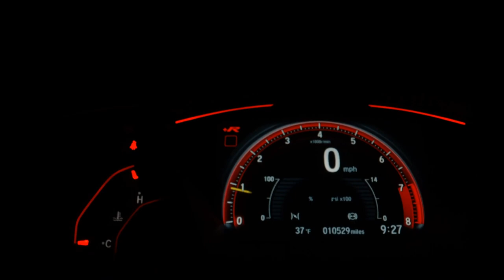MITSUBISHI OUTLANDER - 2015 - Santo André/SP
Veículo de segundo dono, está na mesma família desde 0km, pneus novos, raríssimo estado de conservação.

Dados do Veículo
Veículo: MITSUBISHI / OUTLANDER 2.0 16V
Ano: 2014/2015
Combustível: GASOLINA
Portas: 4 PORTAS
Câmbio: Automático
Cor: BRANCA
KM: 44.420

✅ Air Bag
✅ Alarme
✅ Ar Condicionado
✅ Ar Quente
✅ CD Player
✅ Desembaçador Traseiro
✅ Direção Hidráulica
✅ Encosto de Cabeça Traseiro
✅ Freio ABS
✅ Rádio
✅ Rádio e MP3
✅ Retrovisor Fotocrômico
✅ Retrovisores Elétricos
✅ Teto Solar
✅ Travas Elétricas
✅ Vidros Elétricos
✅ Volante com Regulagem de Altura
✅ Limpador Traseiro
✅ Kit Multimídia
✅ Trio Elétrico
✅ Piloto Automático
✅ Bluetooth
✅ Porta Copos
✅ Trava Elétrica Central
✅ Bancos Elétricos
✅ Câmera de Ré
✅ Direção Elétrica
✅ Câmbio no Volante (Borboleta)
✅ Ar Digital
✅ Sistema ISOFIX
✅ Console Central
✅ Protetor de Cárter
✅ Rádio USB
✅ Som Original